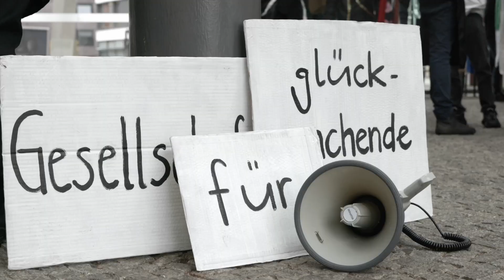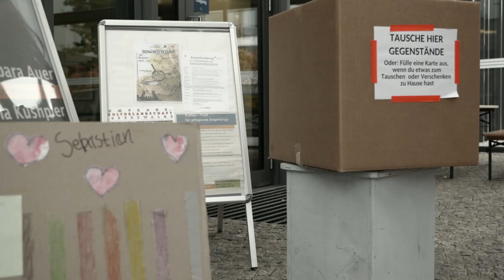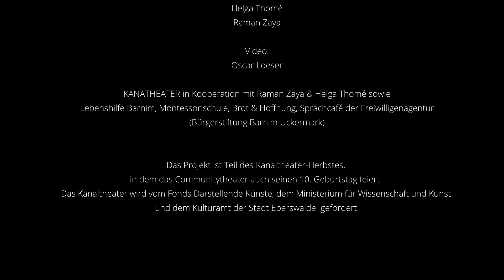Gesellschaft für glückmachende Angelegenheiten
eine Marktplatz-Intervention in Kooperation mit Raman Zaya und Helga Thomé

Das Thema Glück soll Stadtgespräch werden! Das Kanaltheater installiert einen ganz besonderen Marktstand mit Objekten, die in Kooperation mit der Lebenshilfe, Brot & Hoffnung, Sprachcafé der Freiwilligenagentur, Montessorischule in einem mehrwöchigen kreativen Prozess entstanden sind. Da gibt es Stoffstreifen, die so genannten Glückssträhnen, Glasröhrchen zum Einfangen von Glücksluft, da liegen bunt bemalte Wundertüten, auch „Protest-Wundertüten“.

Die Performer*innen des Kanaltheaters bieten die Objekte zum Tausch, zum Tausch gegen Geschichten und persönliche Gespräche zum Thema Glück. In den Gesprächen setzen wir uns insbesondere mit Fragen der Demokratie auseinander. Wie verhält es sich mit dem Glück? Wie mit dem Leben in der Demokratie? Wenn wir das Glück dem Zufall überlassen, geben wir die Verantwortung ab und fühlen uns behandelt statt zu handeln. Ähnlich verhält es sich mit der Demokratie: auch sie erfahren wir beim Handeln im demokratischen Raum.

Konzept & Performance: Raman Zaya, Helga Thomé, Anna Siegenthaler, Heike Scharpff
Performance: Lukas König, Jan Noack, Bori Simanye, Ingrid Wilke, Paula Thormann, Alexander Reichert (Posaune) und andere

Ein Projekt der Bürgerstiftung Barnim Uckermark
Gefördert vom Ministerium für Wissenschaft und Kunst des Landes Brandenburg, des Fonds Darstellende Künste und der Stadt Eberswalde